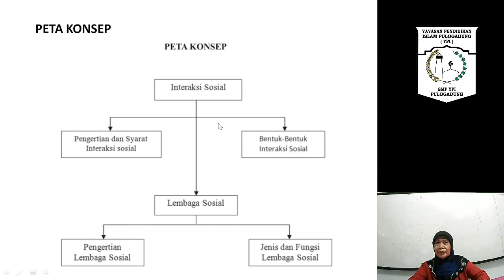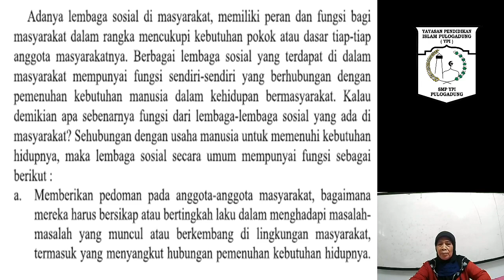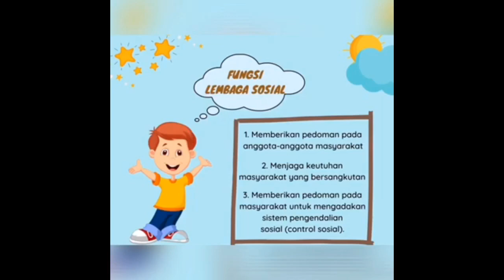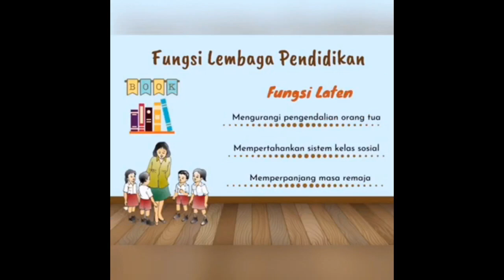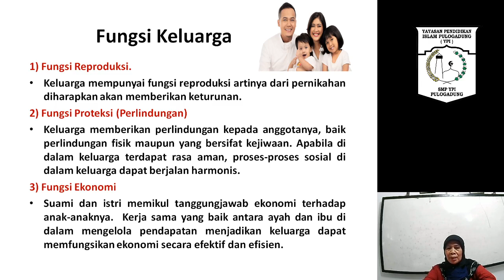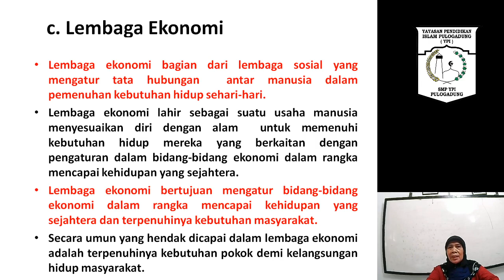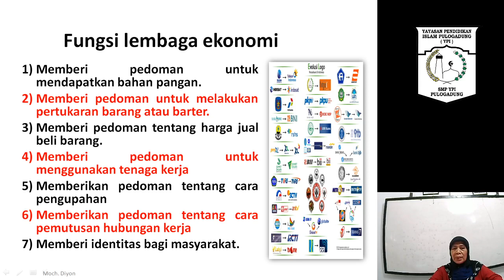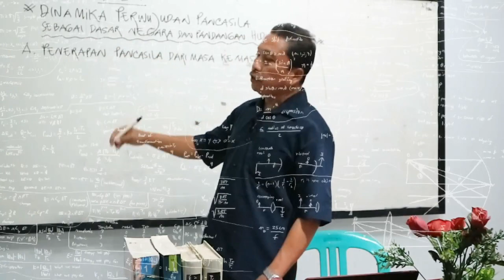PJJ SMP YPI - IPS Kelas 7 (Macam - Macam Lembaga Sosial)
Present
Assalammualaykum Wr.Wb
IPS Kelas 7 - Macam - Macam Lembaga Sosial
Bersama Ibu Hj. Miratul Fuad